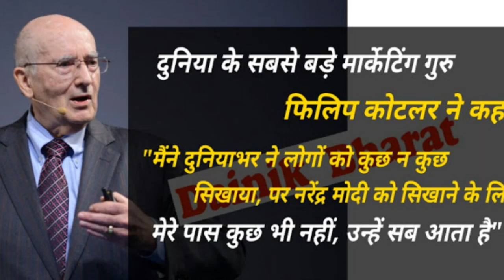New bhojpuri hot songs pawan singh